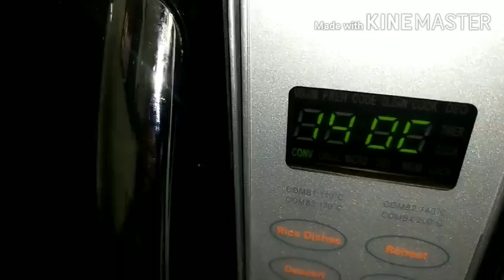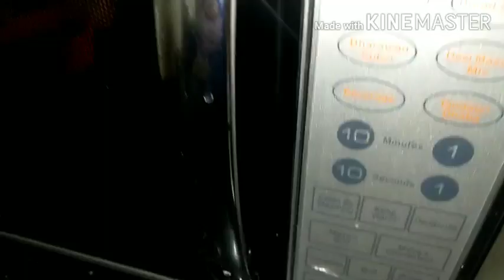Egg less( coco)cup cake(IFB-30sc4)Reena's channel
convention-180c/3minutes(Beep sound)
stop&againpress 180cin convention Button&press20 minutescake will Done